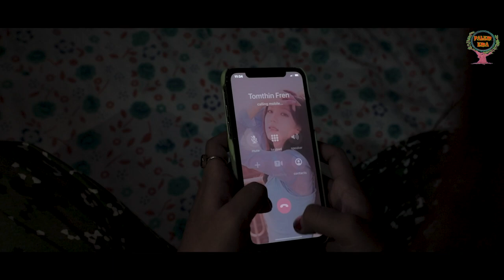NUNGSHIRIYE ll Based on a true Story ll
Palem Ema Presents
NUNGSHIRIYE Based on a true Story

Cast:- Aisheliya, Somorjit Chanam, Sanjita Huirem & Alex Wahengbam
Make-Up:- Sarika Huirem
Camera/Editor: Rabikanta Mangang
Story/ Director :- Ngamba Chingakham
 Asst. Director :-  Kishworchand Oinam
Special Thanks to:- Romola Mangang & Shantibala Khundrakpam
Muthatlo Hairanu
N.B: Video asi kana amatada karemnajaba, thawoi usittaba nachade. Mayamda entertain touba oina semjabani. Mayamnasu support toubiyu. Video asina Owner da Thougallon kaibathabak toubasu nachade. Karigumba owner na nungaitaba leibiragadi channel asida matam chana pao pibirakuu.🙏 👉👉 @Palem Ema
Facebook page link: - Manipur Likee Vloggel